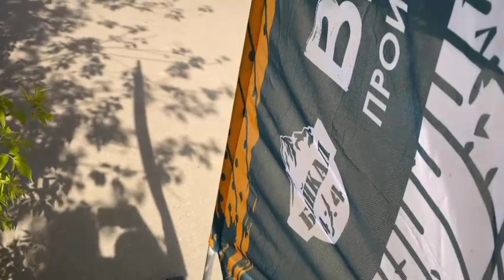VLOG КУПИЛА ЭРГО РЮКЗАК ПОПАЛИ НА ШОУ БАЙКАЛ ВЕЗДЕХОДЫ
Мы сегодня попали на регистрацию участников Байкал вездеходы, этот конкурс устраивают каждый год и это эффектное зрелище. «Котлеты « так называют эти машины, на огромных колесах. У них есть группа в контакте
Вообще на нашей набережной часто проходят мероприятия и мне это очень нравится 😍😍
В моих видео всегда есть субтитры

ИНФОРМАЦИЯ ДЛЯ ЖИТЕЛЕЙ РОССИИ
1. Перейдите по ссылке и скачайте VPN тот где вам удобно смотреть видео на телефоне либо на компьютер
2. Далее выберите страну Австрия, США, Великобритания, Канада...
3. И далее просматривайте видео на моем канале
Большое спасибо